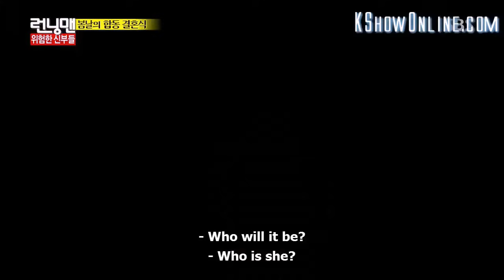Sweet Couple Song Ji Hyo & Lee Kwang Soo Running Man Episode 244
Finally, I've got to see both of them as a couple since they haven't did that for a long time.